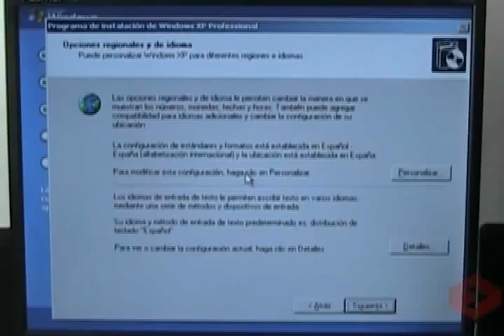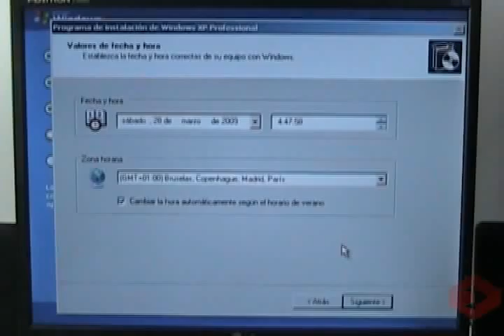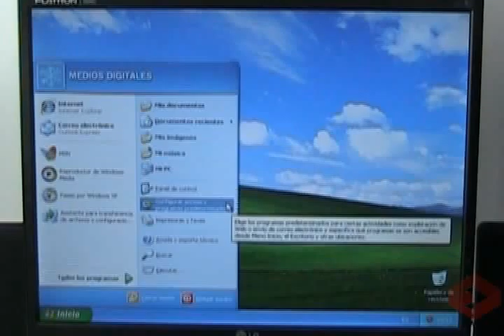IT Essentials Instalacion Windows XP